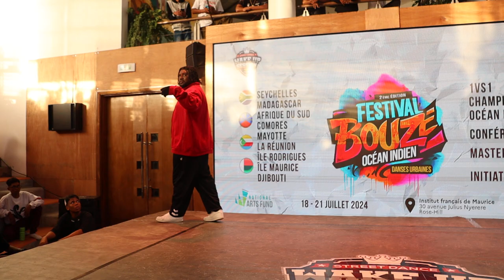Jo Wayne (Maurice) vs LiliPop (La Réunion) - FESTIVAL BOUZÉ 2024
1/2 Final : 1VS1 AllStyle
Winner : (La Réunion)

Organisé par Kenjee - Wake Up Session
Dans la ville de Rose Ile - Mauritius
IFM - Indian Ocean

Film by Blockbox TV